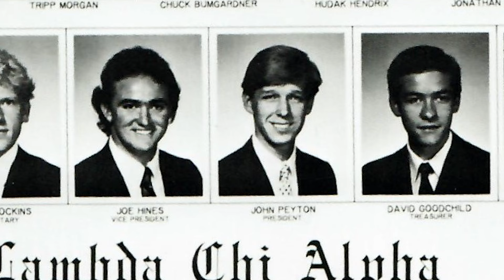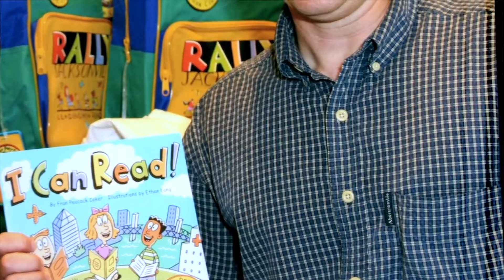2018 Alumni Awards - John Peyton